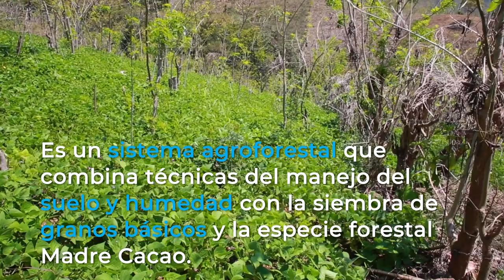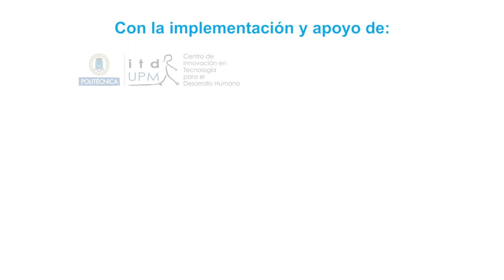Sistema agroforestal Kuxur Rum en el corredor seco de Guatemala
La FAO y la UPM están analizando buenas prácticas para extenderlas a otras comunidades